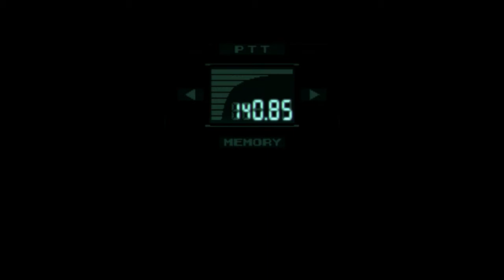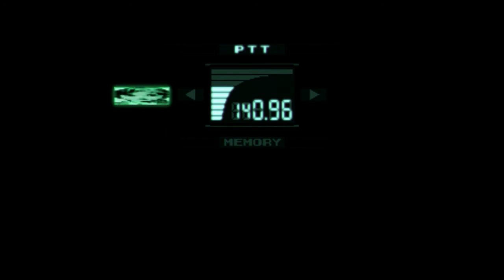Rachel Watches - Let's Play Metal Gear Solid Part 1: It's a Sneaking Mission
It's time Rachel finally gets exposed to the craziness that is the Metal Gear lore. Hopefully Mike does a good job playing the game...

*We'll be improving Rachel's mic quality in the next episode. Sorry for this!